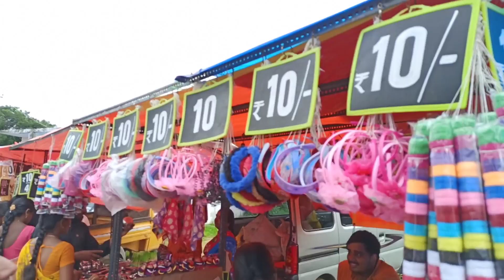జాతర లో shopping 🛍️💸 చేసాం, తిరిగీ తిరిగీ బొమ్మలు కొన్నం